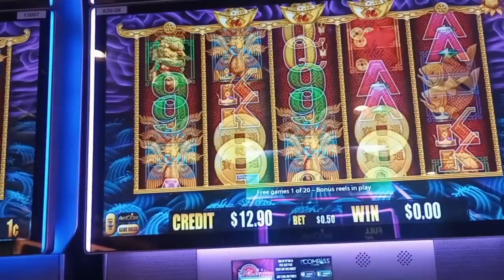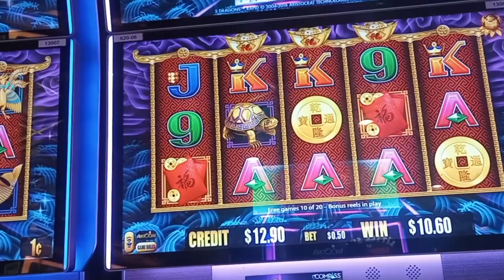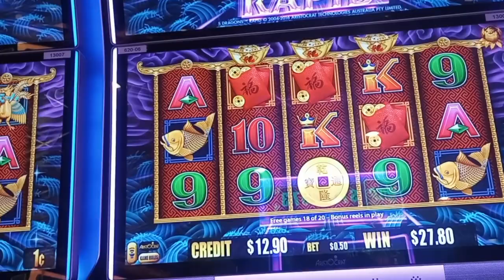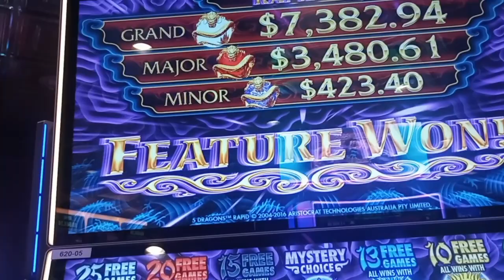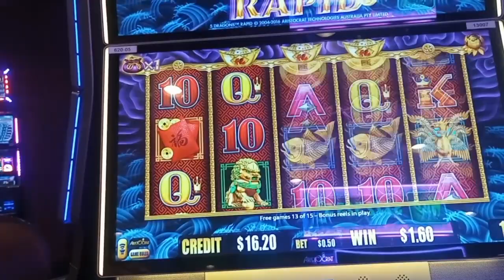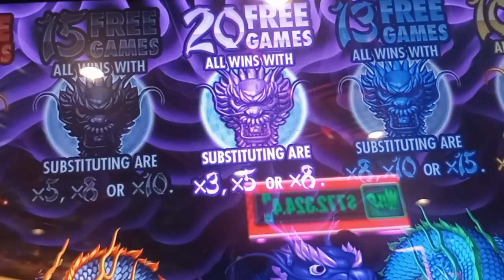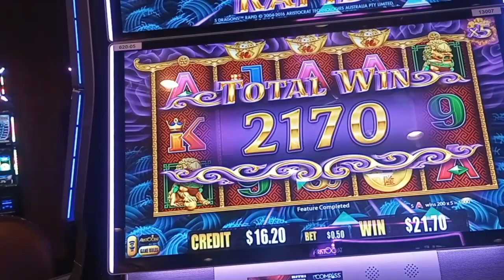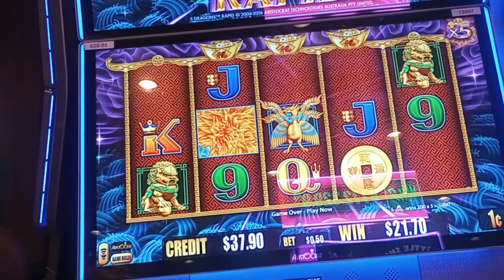5 DRAGONS RAPID SLOT MACHINE BONUS SESSIONS. Two Bonuses To Keep The Session Going!